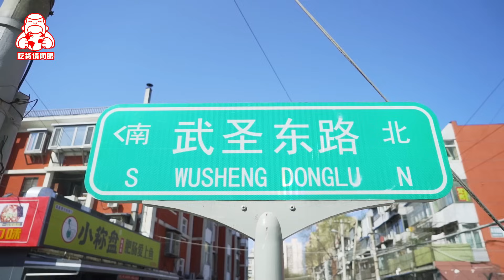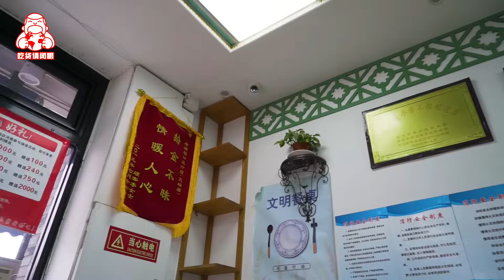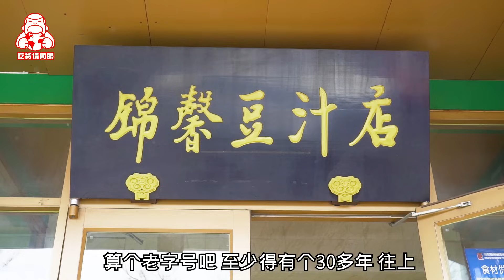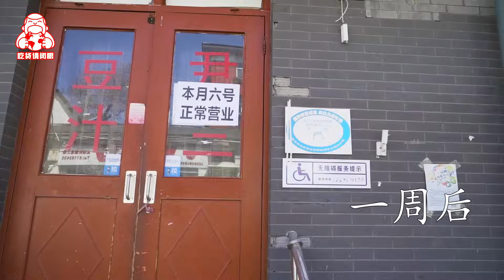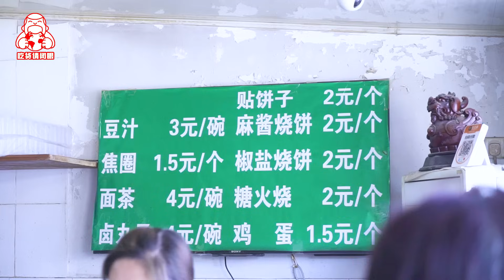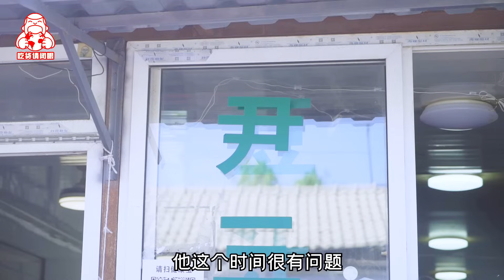连续一个月测评5家豆汁！北京大叔一口喝出问题，网红豆汁掺东西了？